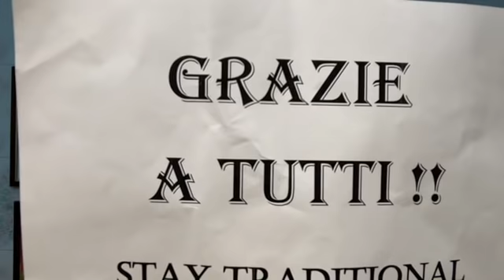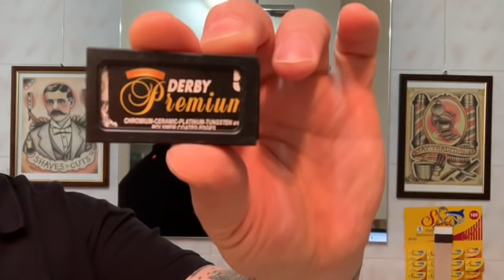Sbarbata TROPICAL MDL6 edizione limitata -HULK razorock-DERBY premium-OMEGA barber pole